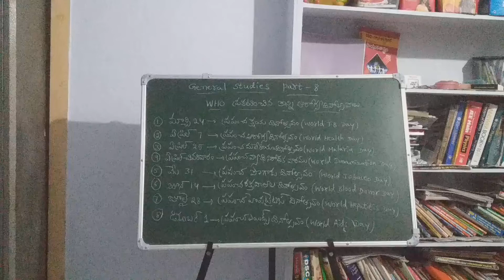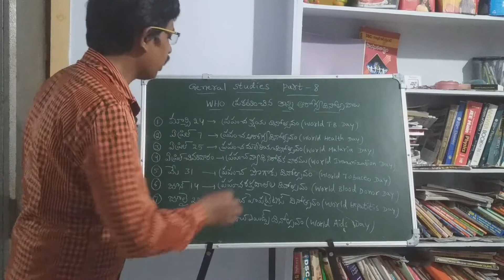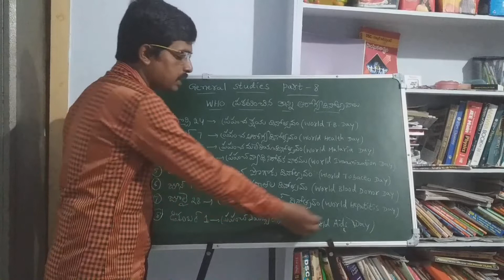2&3జనరల్ స్టడీస్ క్లాస్ 8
It is useful for all competitive Exams